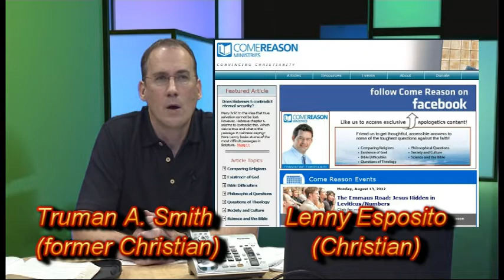That's So Chratheist, Show #3 (Excerpt on Morality)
This is an excerpt from the full episode #3. Truman and Lenny discuss various aspects of morality.  Are there moral absolutes? Does morality require a belief in the existence of God?  Do other animals show rudimentary elements of basic morality?

The full episode is described this way:
Truman Ardent Smith (Secular Humanist and Atheist) has a discussion with Lenny Esposito (an evangelical Christian apologist). In this episode they have a random discussion on these science/religion topics: the evidence for or against the existence of God, the cosmological argument and multiverses, and moral reasoning. (Feel free to leave a comment here, if it has content and no personal attacks.)